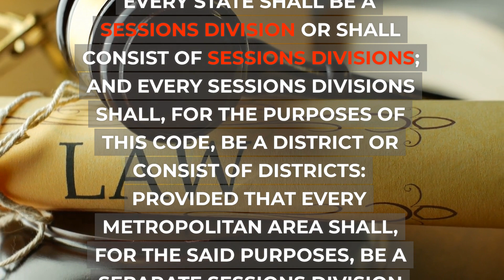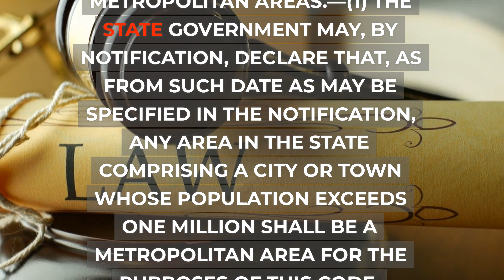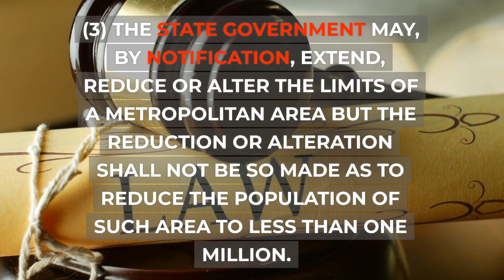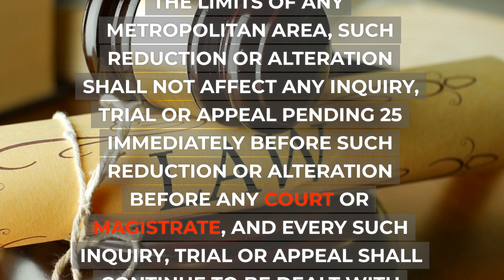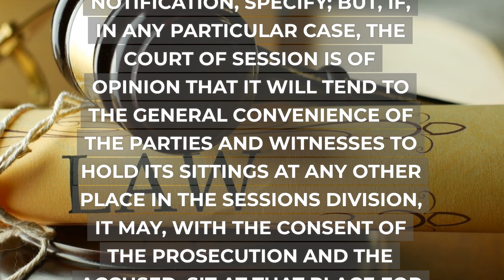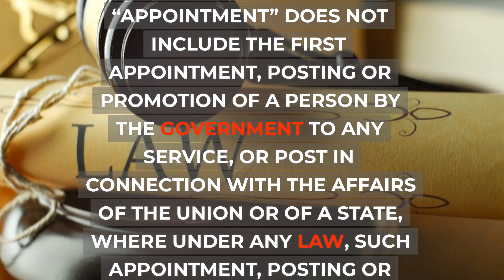CRIMINALPROCEDURECODE CHAPTER 2 PART 1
THIS VIDEO DESCRIBES ABOUT THE CRIMINAL PROCEDURE CODE CHAPTER2 PART-1